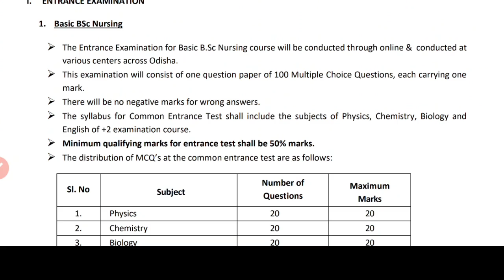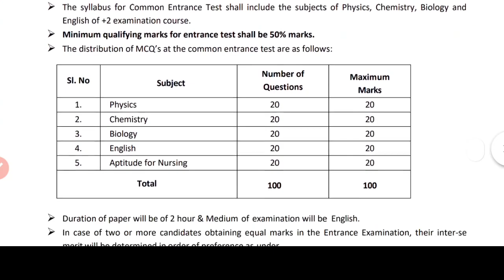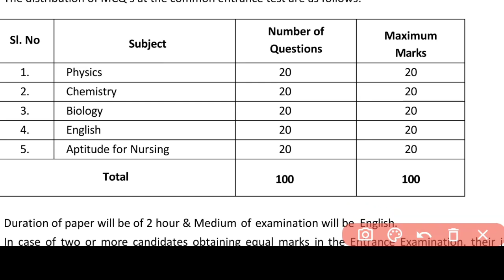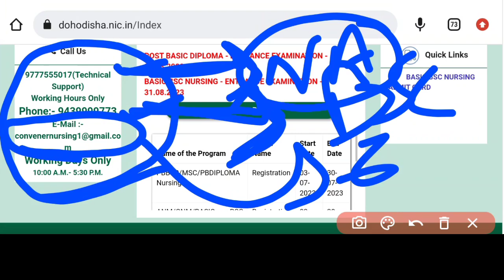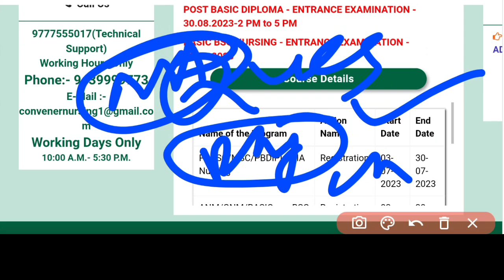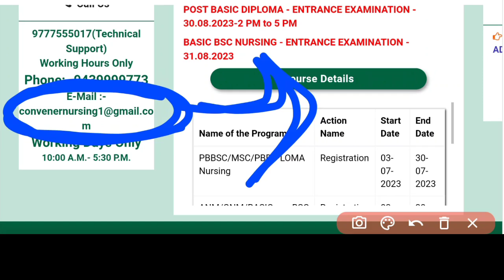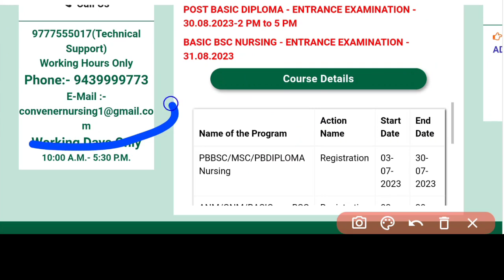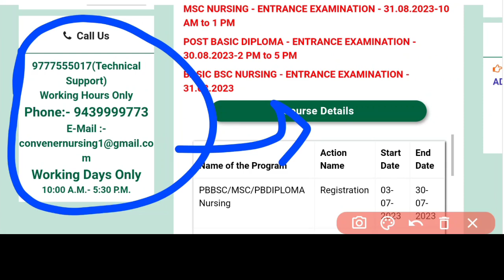3RD SHIFT QUES. EASY❓NURSING APTITUDE ଆସିନି ଏବେ କଣ କରିବେ❓BSC NURSING ENTRANCE EXAM❗SHARE✅